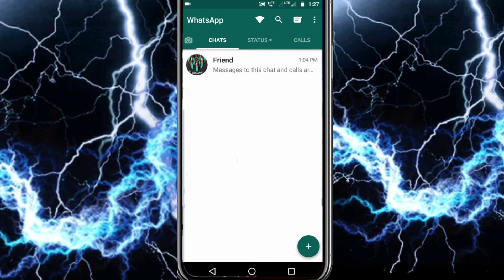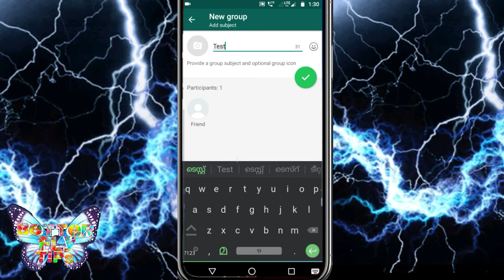Lifehacker വാട്സാപ്പിൽ ആരെങ്കിലും നിങ്ങളെ BLOCK ചെയ്തോ 😕 വിഷമിക്കണ്ട വഴിയുണ്ട് !!!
Also add LIKES $ COMMENTS